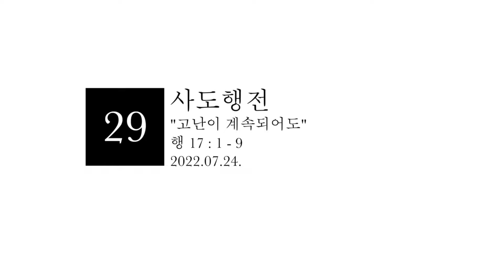2022 07 24 주일설교 사도행전 29